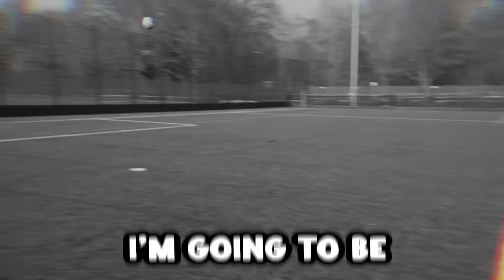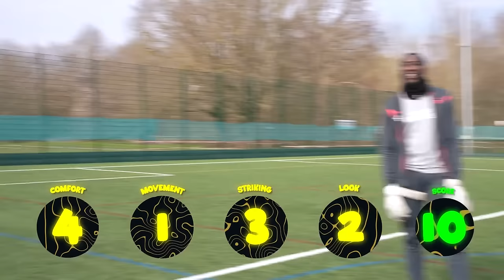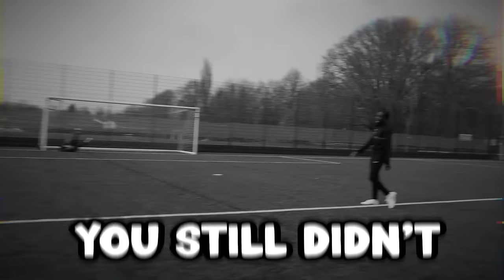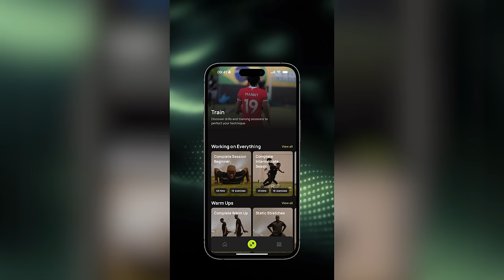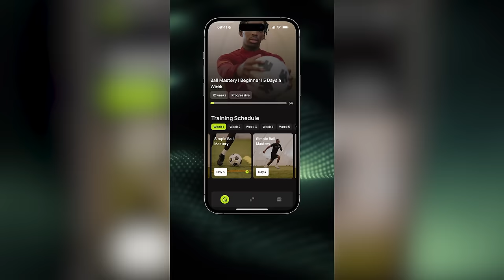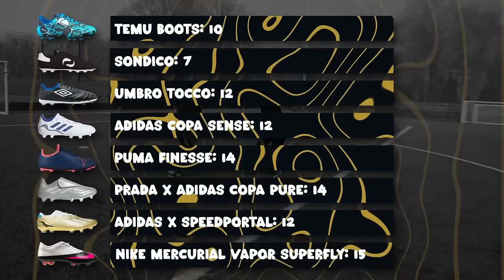Are These $1000 Boots Worth The Money?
How good are £1500 FOOTBALL BOOTS compared to pairs as cheap as £7?! Is the money worth it?

Thank you Melvin joining us in goal

Thank you to Aylesford FC for hosting us!